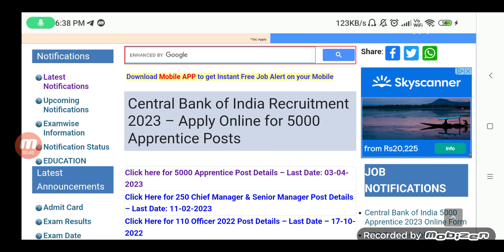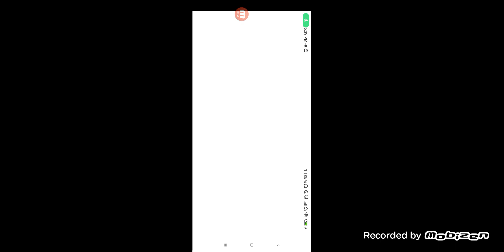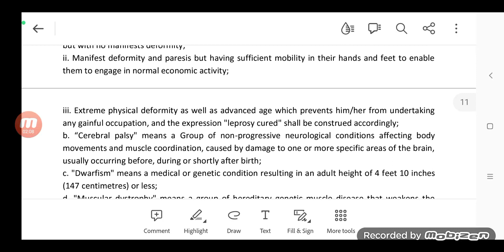J&K bank Jobs Update | j&k bank job | j and k jobs 2023 | j&k job notification | jammu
Selfie Stick

J&K Jobs Update
j&k job
j&k job notifications
 j&k jobs 2023
j and k 12th pass job
jammu kashmir job updates
j and k job updates
j and k jobs 2022
j&k bank jobs 223
j&k jobs 2023
j&k graduation jobs update
j and k teacher jobs 2023
jammu kashmir 10th pass jobs
jammu kashmir jobs
j&k jobs
j&k jobs 2022
j&k recruitment 2022
jammu kashmir job
jammu kashmir jobs update
jammu kashmir recruitment 2022
jammu kashmir job vacancy
jammu kashmir job alert
j and k jobs
j and k employment portal